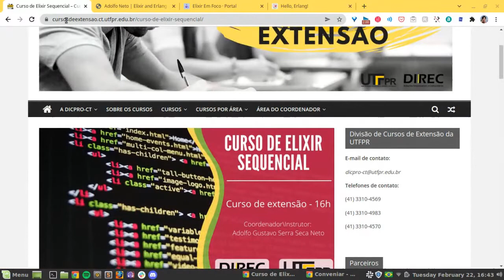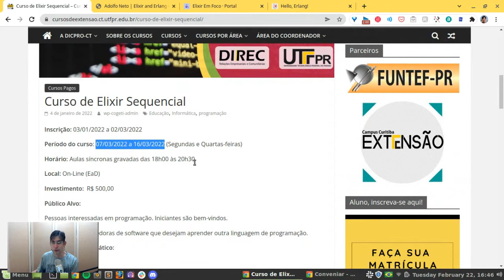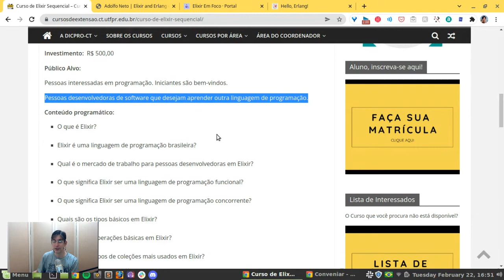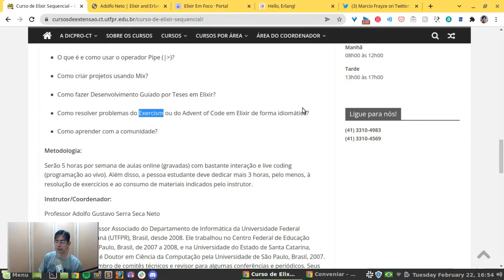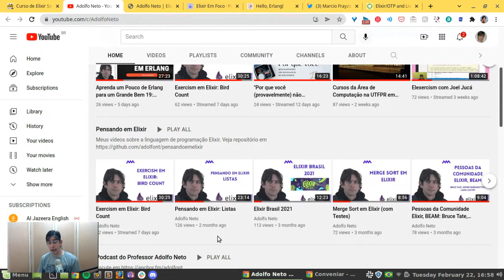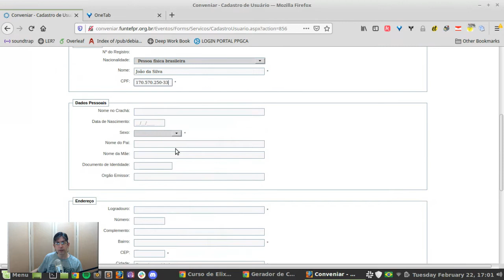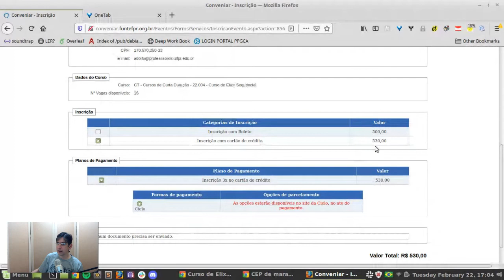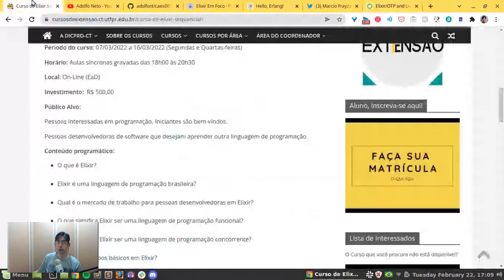Curso de Elixir Sequencial - Março 2022